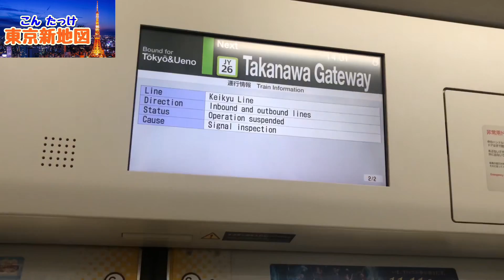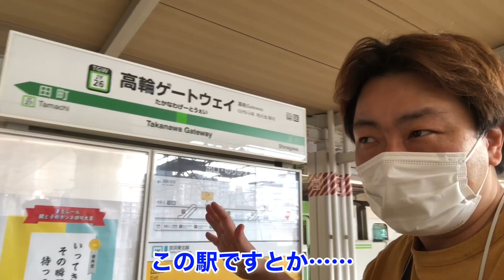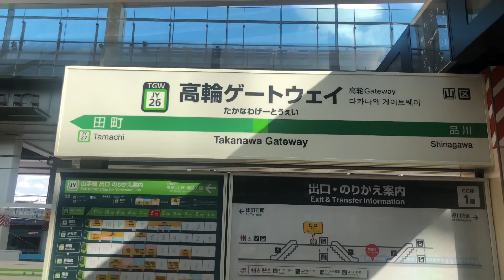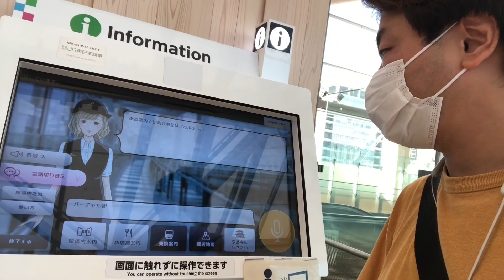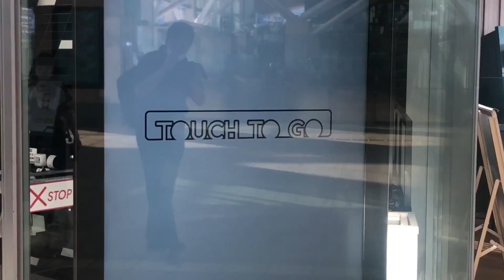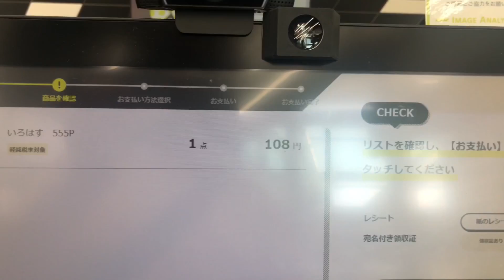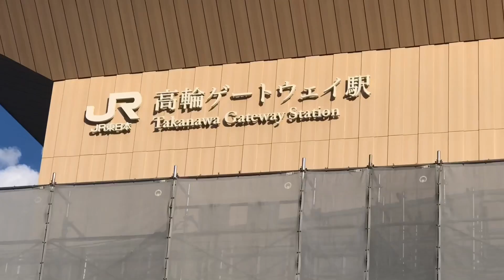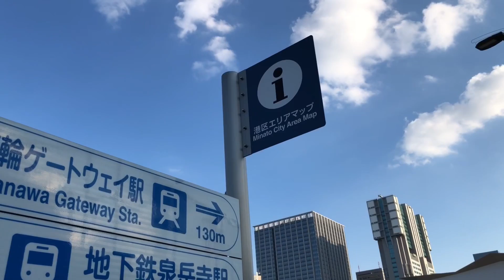【東京新地図】高輪ゲートウェイ駅のいま【港区】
今回の東京新地図は【高輪ゲートウェイ駅】をお届けいたします。
2020年3月に開業したJR山手線30か所目の駅です。
現在、この駅の周辺では再開発が進められております。駅は開業しておりますが、
この周りにはまだ何もありません。名前だけは知っているものの、まだ降りた事や行った事がない方もたくさんいるのではないでしょうか？そんな高輪ゲートウェイ駅をこんたっけが歩きます。